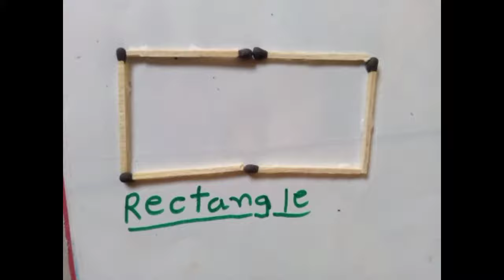Shapes Activity with Matchstick